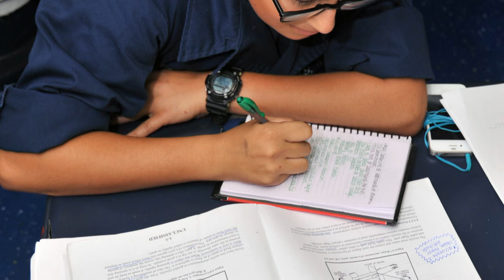Headlines for Wednesday, April 6, 2016 (HL-06)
2016 Advancement Cycle Announced. First Female Recruits Issued Dixie Cups. Boxer ARG Enters 5th Fleet.